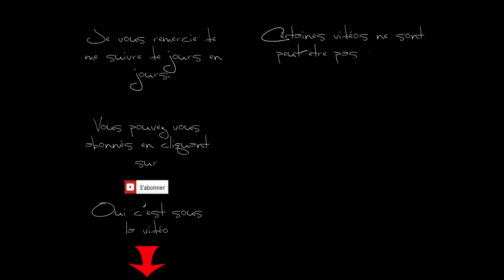Candy Crush Saga, level 614